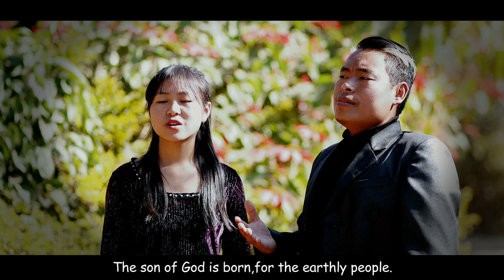Api Tsührü Lapkhiung arü Shih do/Tsuya Khiongrü Ft Thsanci Whourr/ Official music video/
Cinematography